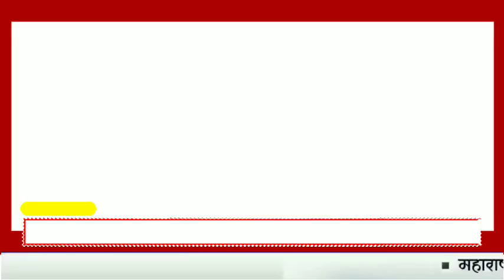19 तारखेला खासदार अखिलेश यादव हे धुळे शहरात जाहीर सभा घेणार..